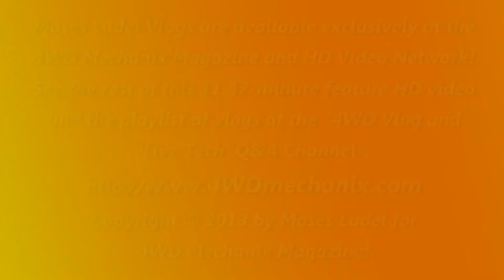4WD Mechanix HD Video Network Trailer: Jeep Inline Six Valve Adjustment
This trailer has its full-length version at the 4WD Mechanix Video Network. (Available The network provides a variety of HD video content. Discover Jeep 4WD, 4x4 truck, SUV and OHV how-to, new product installations and evaluations, mechanical repairs, upgrades, troubleshooting and welding tutorial.  Enjoy travel, four-wheel drive lifestyle, off-road racing and community news in high resolution detail suited for full-screen and big screen viewing!

Trailers shown here at the 4WDMechanix YouTube Channel provide a preview of the HD video feature programming available at the magazine site.